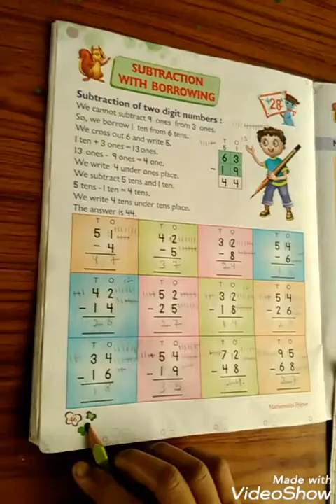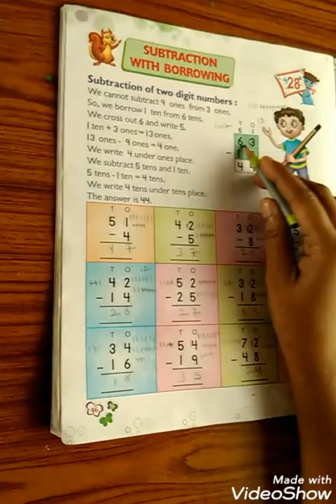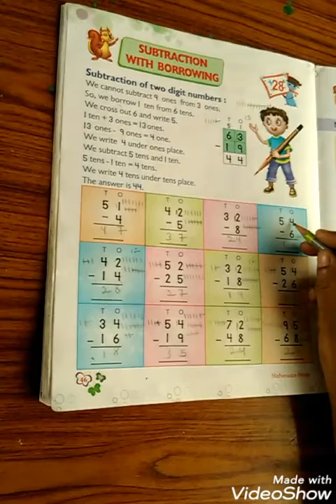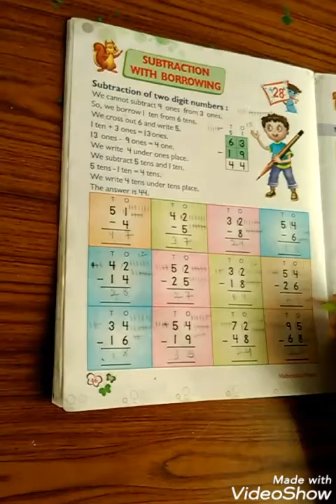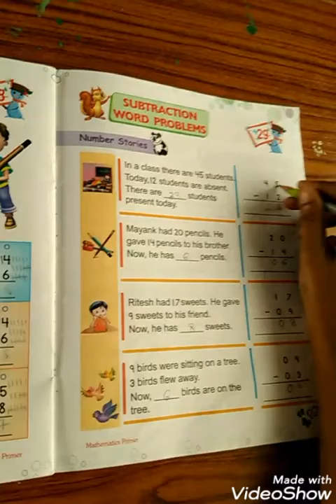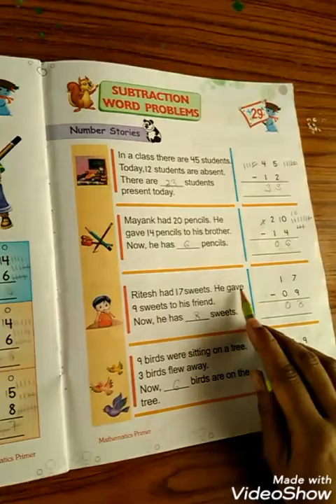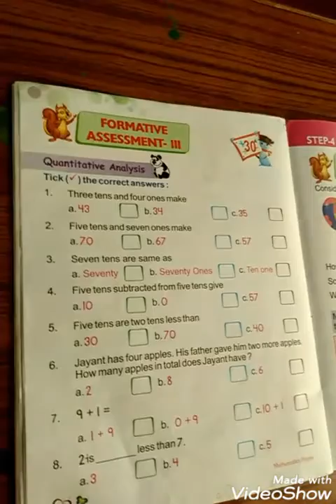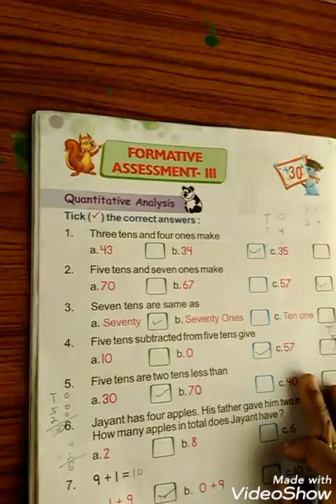UKG MATHS CH-28 to 30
This video is for class ukg